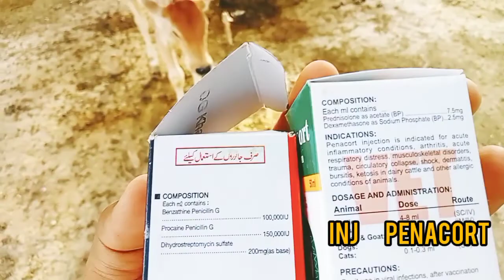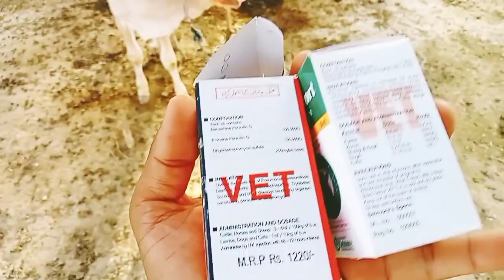Omphalitis recovered case | naf ka zakham thek hona